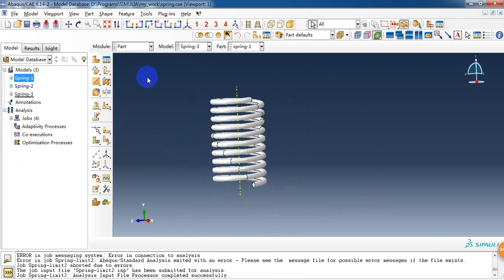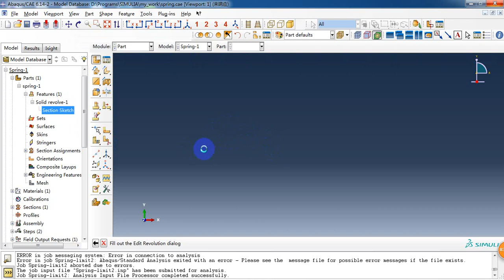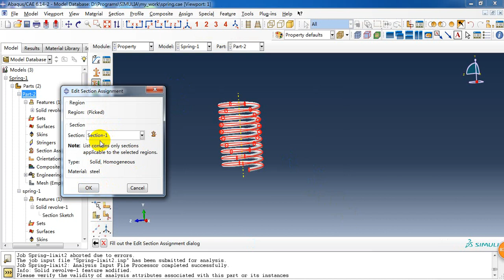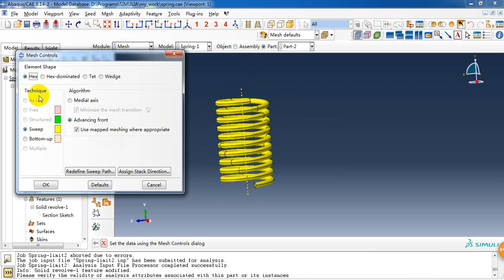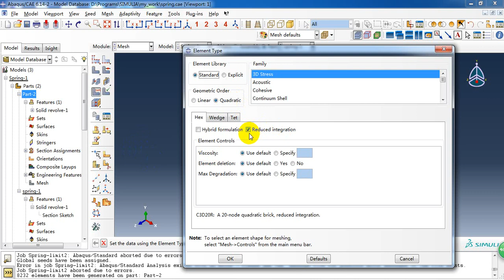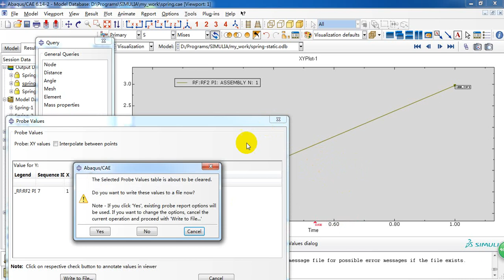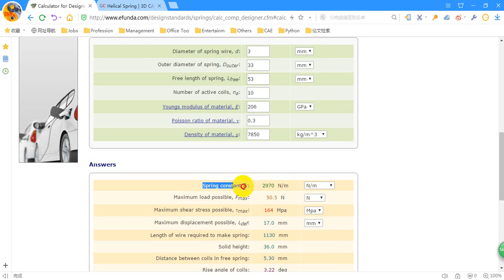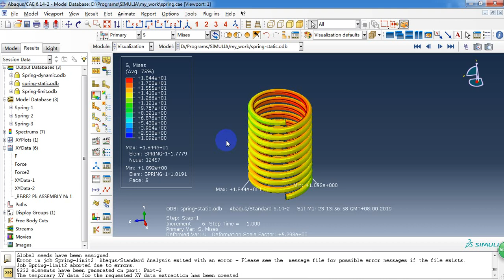ABAQUS Tutorial-Step-By-Step Steel spring Static stiffness analysis